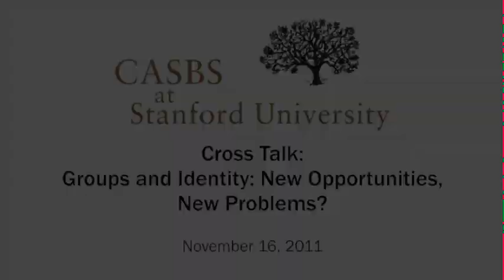CASBS Cross Talk - Groups and Identity: New Opportunities, New Problems? Pt 1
Participants:  William Darity CASBS Fellow, Economics, Duke University; Tyrone Forman CASBS Fellow, Sociology, Emory University; Dina Okamoto CASBS Fellow, Sociology, UC Davis; Emily Ozer CASBS Fellow, Psychology, UC Berkeley; Discuss Groups and Identity: New Opportunities, New Problems?